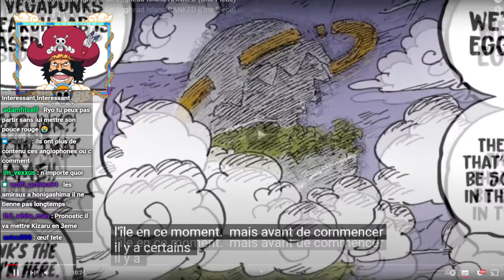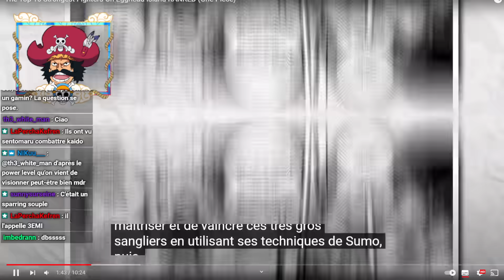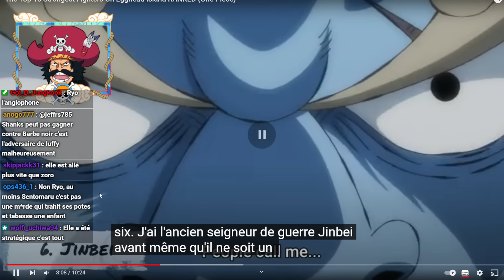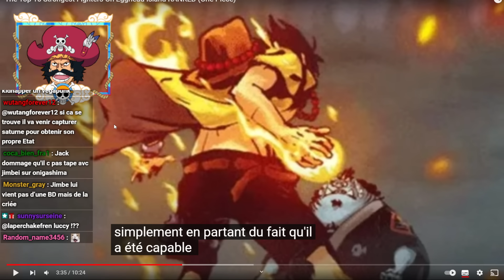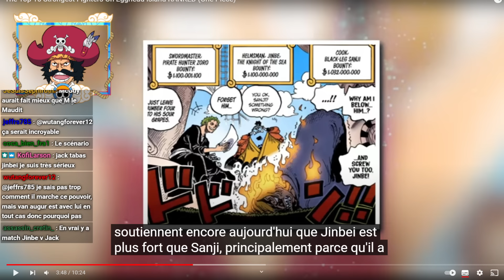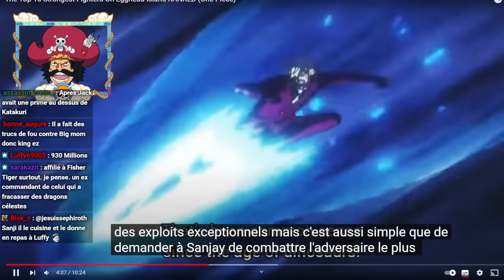JE RÉAGIS À UN TOP PUISSANCE EGG HEAD ! ( Lucci détruit Sanji.. )